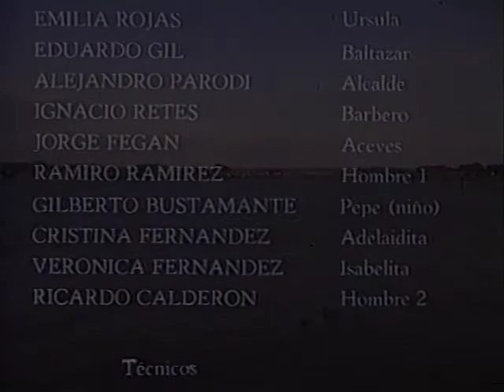Filmografía de Nelson Villagra parte 7 de 10